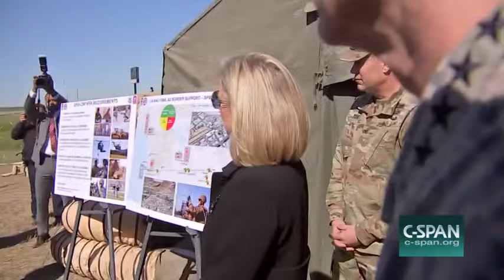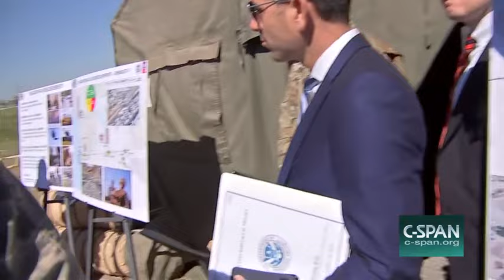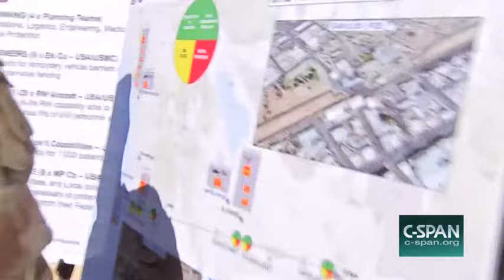Secretaries Mattis and Nielsen Visit Troops on Mexico Border, Nov 14, 2018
Defense Secretary Mattis and Homeland Security Nielsen receive an update on efforts to secure the southern border with Mexico and visit with U.S. troops aiding in that effort.